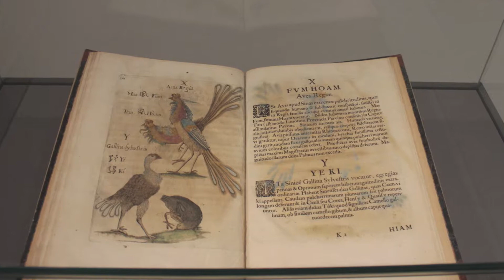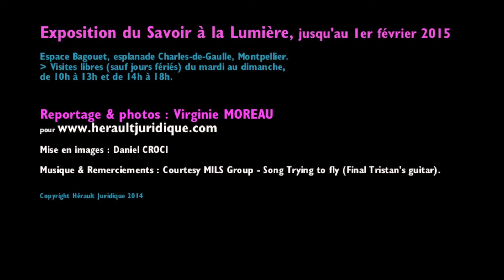Sciences / Exposition "Du Savoir à la Lumière" Montpellier, Novembre 2014 -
La nouvelle exposition organisée par la Ville de Montpellier à l’espace Bagouet met en valeur des pièces remarquables issues des collections  des universités montpelliéraines (UM 1, 2 et 3) et bien souvent classées  au titre des Monuments historiques. Science et art s’y retrouvent en beauté. Visite en images.